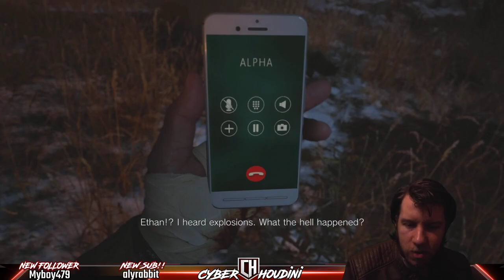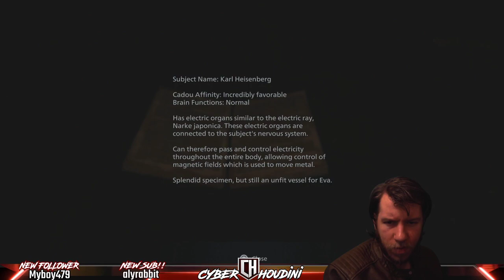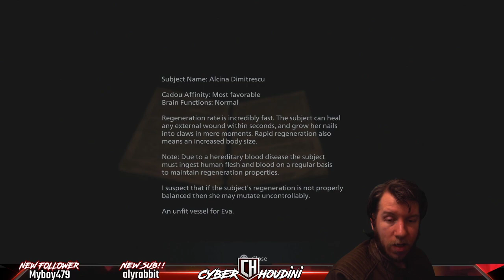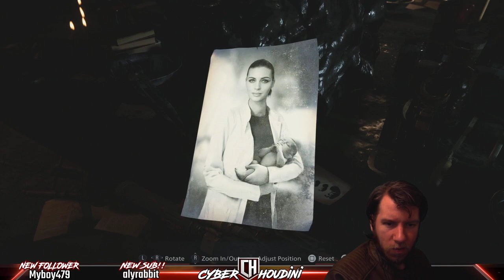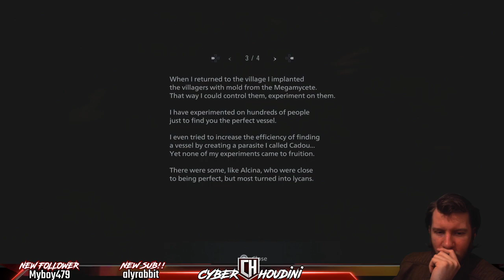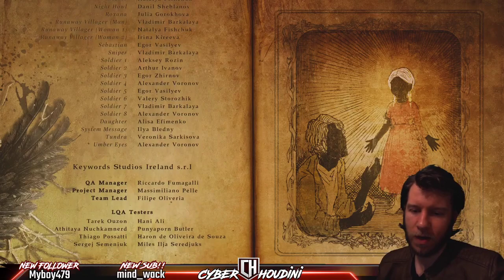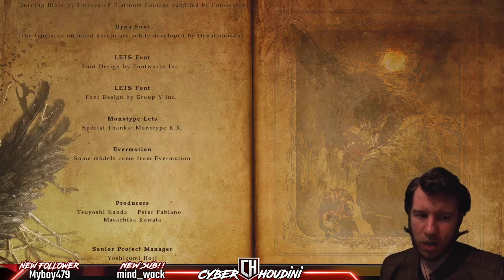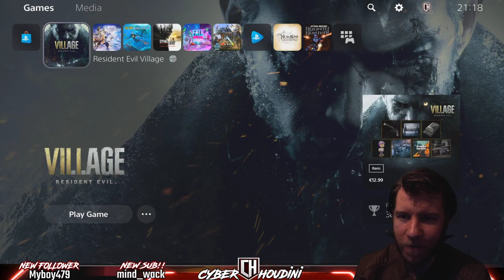TONIGHT WE FINISH RESIDENT EVIL VILLAGE!! | Resident Evil Village on PS5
IT'S FINALLY HERE!! 4 years after Resident Evil 7 and the Baker Family Incident we return to Ethan and Mia Winters story, after relocating their family to a beautiful idyllic European countryside finally living in peace and putting the past behind them. But happiness doesnt last for long as Chris Redfield, the legendary hero from previous Resident Evil games, suddenly disrupts their life, throwing a devastated Ethan into a new and twisted nightmare in search of answers.

Ethan is willing to do anything to get his Daughter back, but at what cost. ?